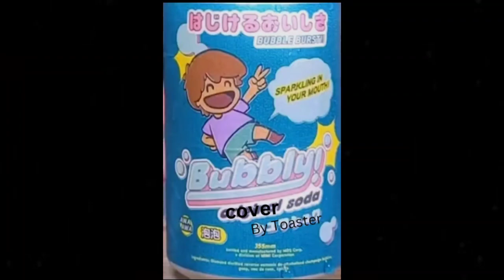Toaster - Bubbly (Good Kid Cover)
I always slip, I always stick, I always sense a smell of your cologne

original: @GoodKidband

main: @toasternottaken